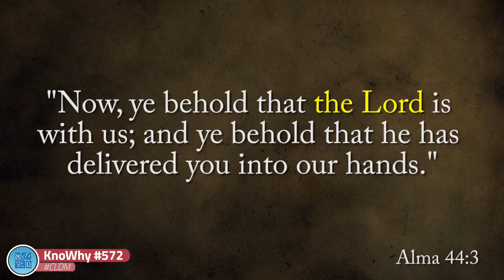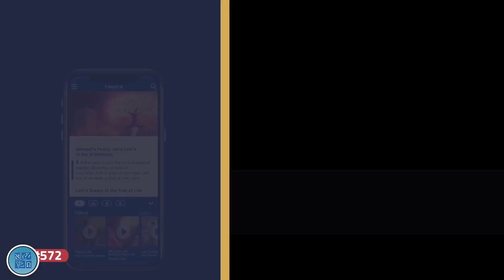Dios y las guerras en el Libro de Mormón #572